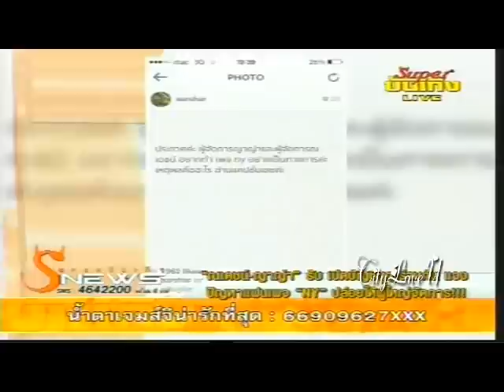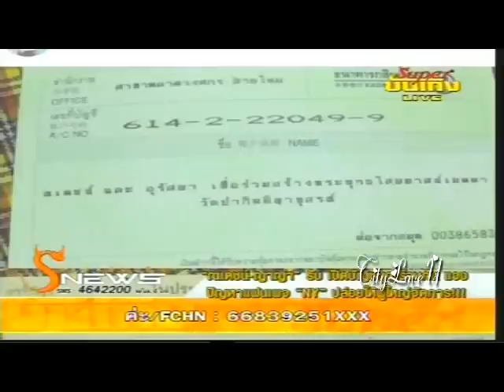ณเดชน์ - ญาญ่า @ Super บันเทิง 17-02-57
ณเดชน์ - ญาญ่า แจงปัญหาคิวงาน @ Super บันเทิง 17-02-57